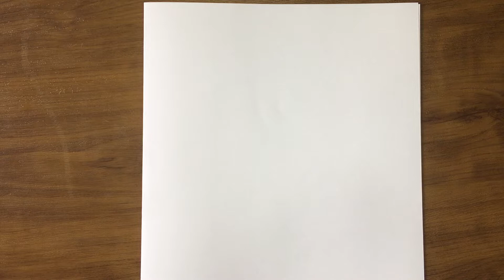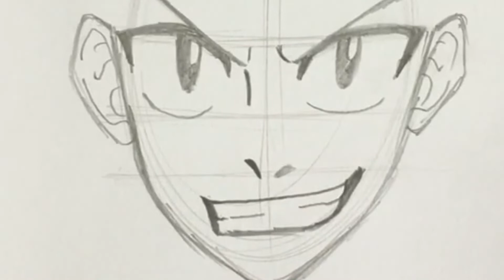COMO DESENHAR O NATSU - FAIRY TAIL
Curtiu e quer fazer uma doação para o canal?
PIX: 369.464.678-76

Siga o CupDoodles no Instagram também: @cupdoodlesbr

Fala galera!
No vídeo NO DETALHE da semana eu trago o Natsu de Fairy Tail, pedido aqui nos comentários.
Se você quiser pegar os detalhes de como desenhar o Natsu e os detalhes do Mashima sensei, não perca o vídeo de hoje.

Se você quiser ver outros personagens como Naruto, Dragon Ball, Kimetsu no Yaiba, One Piece, Tokyo Ghoul, Saint Seiya/Caballeros del Zodiaco, inscreva-se no canal para não perder vídeos como esse toda semana e aprenda a desenhar!!